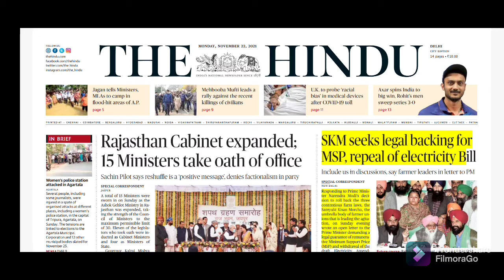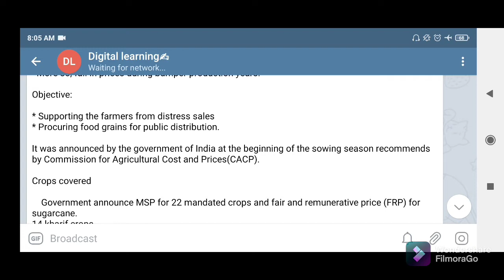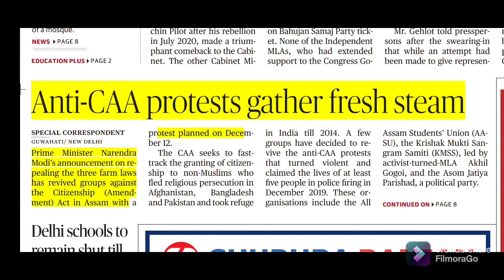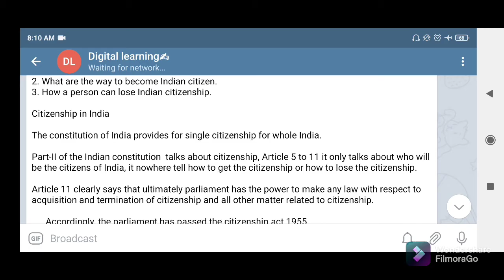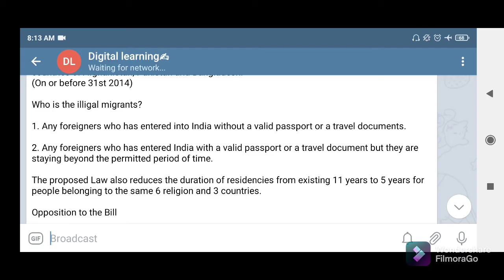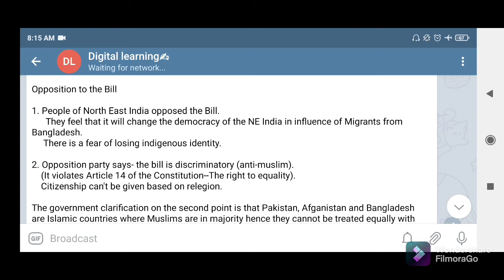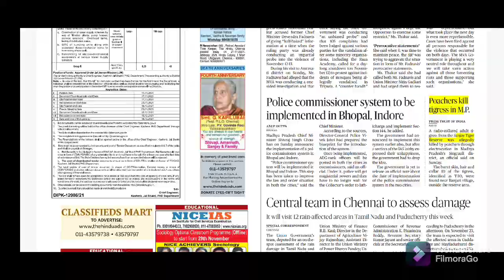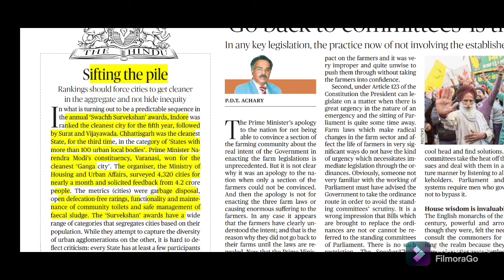The Hindu Newspapers Analysis in Manipuri (22 Nov 2021)upsc competitive exam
marzu digital learning
digital learning